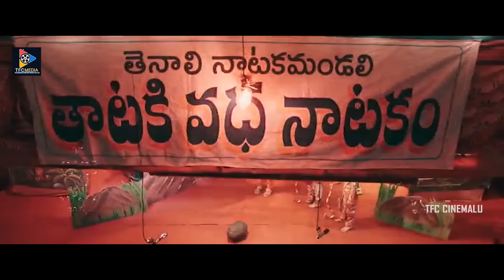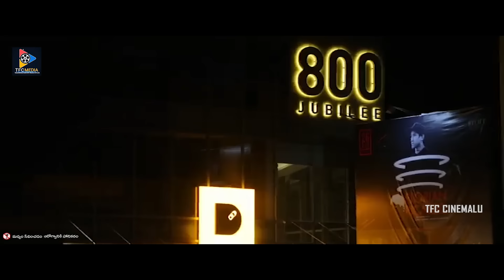Jai Lava Kusa Telugu Full Action Movie | Jr. NTR | Raashii Khanna | Tamanna | Hamsa Nandini | TFC